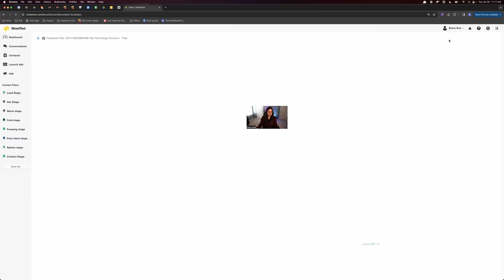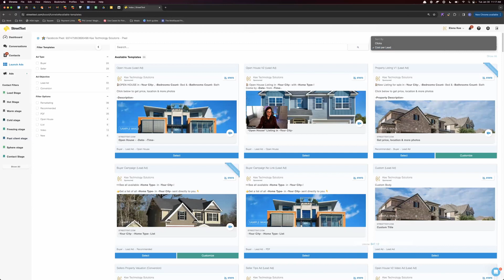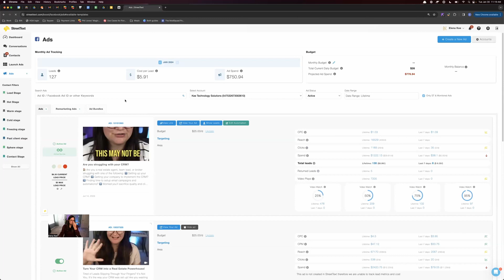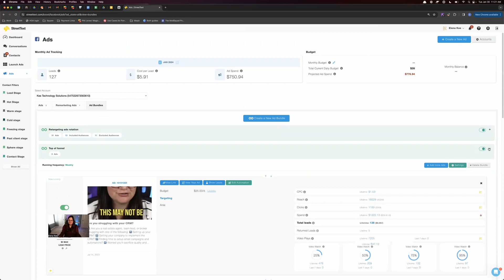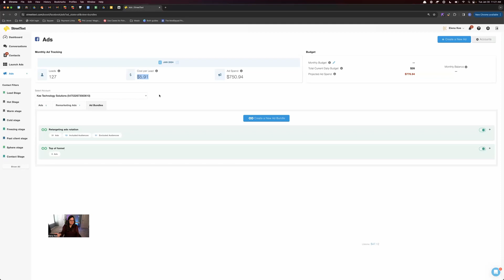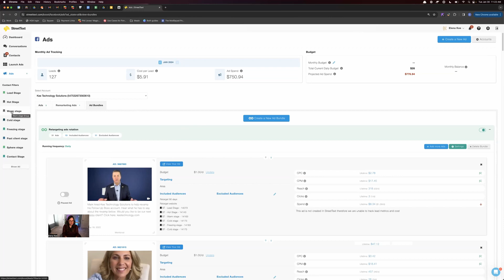What You Should Do if a Lead Tells You They're Not Interested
Have you spoken to someone recently who has said they're just looking online and aren't interested, but you don't want to just...move on? Here are a few ideas from Elena Kee, Kee Technology Solutions, to help you engage those clients in a way that will benefit both you and them.